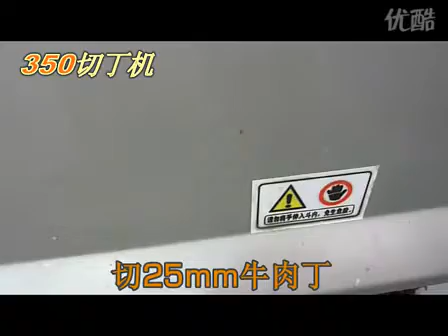FX 350 beef dicing machine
Capacity: 500-800KG/h
Temperature: higher than -5℃
Feeding Tank: 84x84x350mm
Power: 3.2KW
Dicing Size: 5,6,7,8,9,11,13,16,20,27,30mm
Dimension: 1480x800x980mm
Weight: 500KG